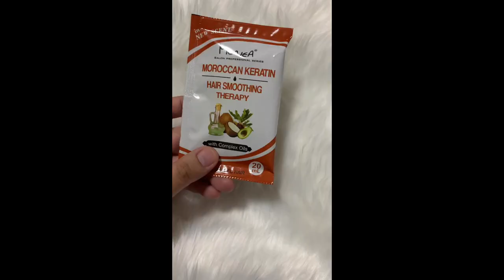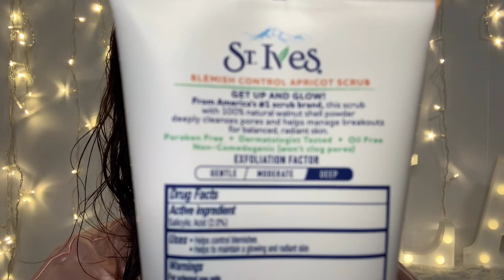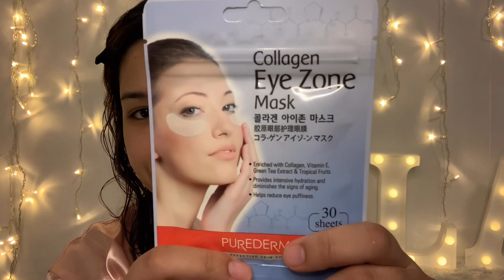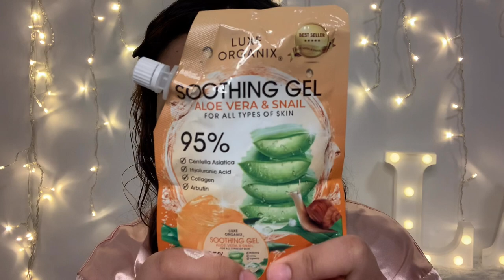DIY SELF CARE AT HOME | Affordable and everything drugstore ✨